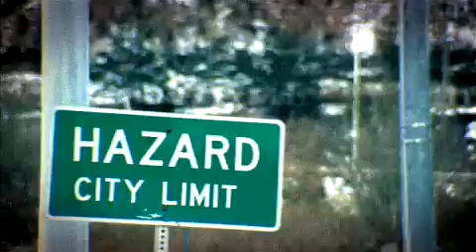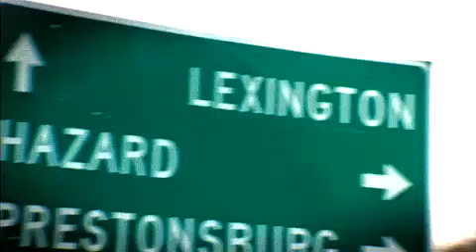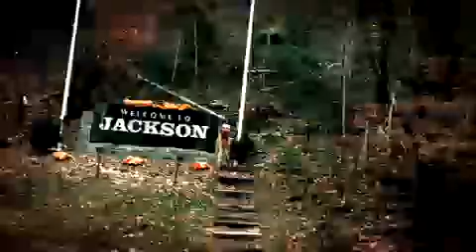I Know Where Heaven Is - by Halfway to Hazard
Here it is fans, the new video debut "I Know Where Heaven Is" from Halfway to Hazard's forthcoming record.  Directed by Cory Kelley